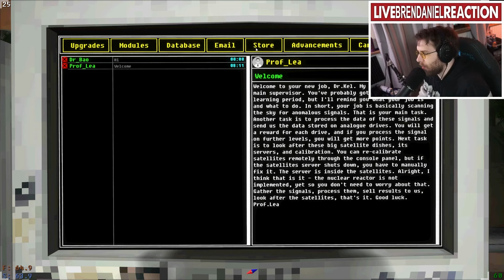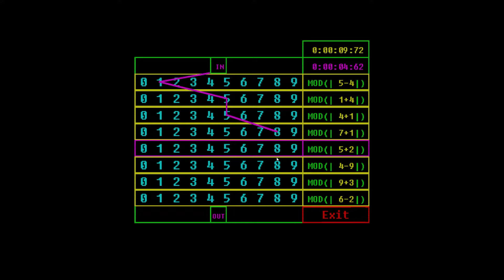this scary door keeps opening and I'm pretty sure the gnomes are coming for me | Voices of the Void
The eternal darkness, the scary doors, and the overwhelming threat of Alien.